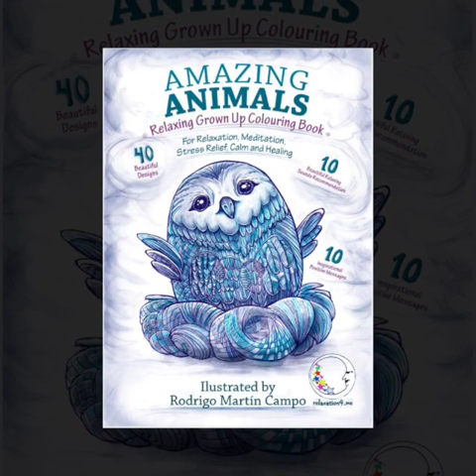FREE Anti-Stress Adult Coloring Book Printables: Amazing Animals for Relaxation - DIY Art-Therapy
Amazon US

Amazon UK

★★★★★ “Amazing book for Relaxing” – Pritish

★★★★★ “Excellent colouring book” – Amazon Customer

★★★★★ “Amazing, Takes your mind off random stress” – Tommie

★★★★★ “Great Little Present” – Kevin

★★★★★ “well worth the money” – ME

★★★★★ “it was soo relaxing to colour in” – Michele Ashton

“relaxation4.me’s work combines artistry, positivity and a genuine effort to do good in the world. Its books are a delight designed for all to enjoy and relax.” – Dr. Ben Michaelis, author of Your Next Big Thing: 10 Small Steps to Get Moving and Get Happy

The most famous creatures of the whole world, all featured in this book. Beside many more you will find a cute baby owl, a penguin family and a nut eating squirrel. We love animals!

Includes: 40 + 6 Beautiful Designs + 10 Beautiful Relaxing Sound Suggestions + 10 Inspirational Positive Messages

+ International phenomenon and latest mega trend!

+ Stress Relieving!

+ Coloring will have a healing effect, enhances creativity and is fun!

+ Adult coloring books are leading the international bestsellers!

+ This Adult Coloring Book will benefit You with WEEKS of coloring fun!

+ Includes very cute baby animals!

+ 40 beautiful designed and amazing detailed images of the most famous animals of the whole nature world. Beside many more You will find a cute baby owl, a penguin family and a nut eating squirrel.

+ 6 Bonus Images!

+ Almost feels like visiting a zoo!

+ Especially detailed and complex illustrations for grownups but also (older) kids will love it.

+ For girls and boys, women and men, ladies and gents, grandma and grandad!

+ Be aware of the wild animals!

+ Includes: 10 Beautiful Relaxing Sound Suggestions!

+ Includes: 10 Inspirational Positive Messages!

+ Includes: short how to color introduction!

+ One Sided: Each illustration is on a separate sheet to avoid bleeding through!

+ Easy to color!

+ Improves eye-hand coordination!

+ Calms an anxious mind and cultivates moment-to-moment awareness!

+ Increases self-confidence, self-esteem and self-love!

+ Boosts mental clarity!

+ Enhances the ability of inner focus and lets You develop more mindfulness!

+ Coloring will take You into a Zen Buddhism meditation-like state!

+ Depressions are going to disappear!

+ Wellness yoga for Your mind!

+ Art Therapy!

+ Create Your own art!

+ Makes a Great Christmas Gift, Birthday Gift, Thanksgiving Day Gift, Valentine’s Day Gift!

+ 110 pages!

+ Over $250 (!) of value in this book!

+ Anti-stress guarantee!

What’s Inside?

+ Owl

+ Owl Pigeon

+ Wolf Cub

+ Wolf

+ Snowman

+ Stag

+ Baby Stag

+ Eagle

+ Squirrel

+ Penguin

+ Penguin Family

+ Polar Bear

+ Polar Bear Cub

+ Seal

+ Husky

+ Squirrle With Nuts

+ Walrus

+ Lynx

+ Rabbit

+ Rat

+ Grizzly

+ Caribou

+ Beluga

+ Bison

+ Eagle Baby

+ Orca

+ Moose

+ Albatross

+ Siberian Tiger

+ Ferret

+ Otter

+ Capricorn

+ Siberian Crane

+ Fish

+ Dove

+ Baby Goat

+ Horse

+ Racoon

+ Fox

+ Panda

+ Monkey

+ Bonus Illustration #1

+ Bonus Illustration #2

+ Bonus Illustration #3

+ Bonus Illustration #4

+ Bonus Illustration #5

+ Bonus Illustration #6

FREE digital, printable Adult Colouring Book PDF! Ideas, inspiration, completed pages, finished examples & awesome images of best-selling Anti-Stress Grown Up Coloring Book: Amazing Animals for Relaxation. Beautiful drawings & patterns colored by creative women & men. Simple & easy to start, like popular mandalas. With unique cute aesthetic animal illustration designs. Great birthday, christmas xmas gift for mum dad friends to buy forest wild painting doodle video sketch wolf craft head face